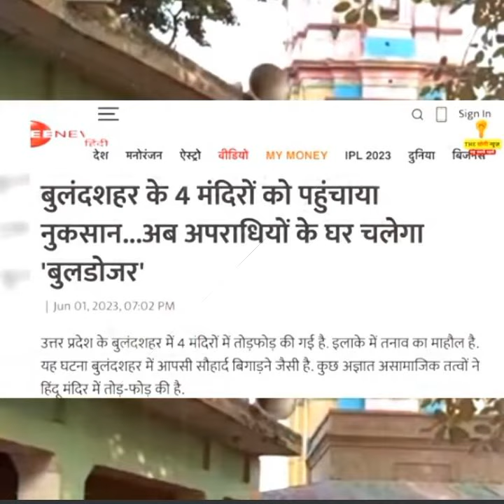ज़िहादियों ने योगी के साथ कर दिया खेल - मन्दिरों मे की तोड़फोड - योगी का गुस्सा 7वें आसमान पर